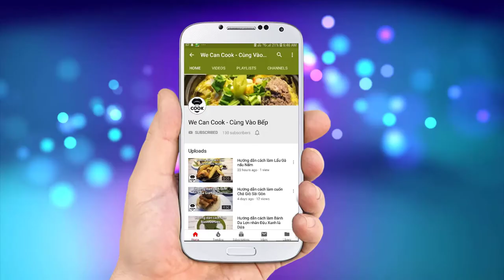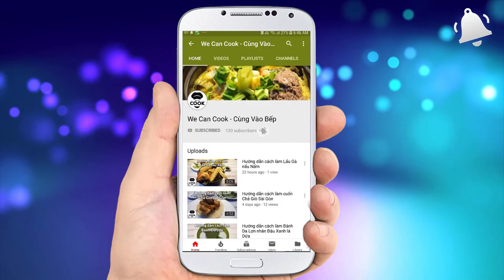CÁCH NẤU XÔI XOÀI THÁI LAN (Mango Sticky Khao Niaow Ma Muang)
Thái Lan là đất nước nổi tiếng khắp thế giới về nền du lịch thân thiện mến khách. Hiển nhiên để đạt được điều đó thì ngoài du lịch Thái Lan còn có nền ẩm thực rất đa dạng từ nhiều vùng miền. Từ Bắc Chiang Mai đến Nam Phuket, Bangkok đều vang dang thế giới với các món ăn đường phố ngon không cưỡng như cà ri, mì pad, gà cay đến chè thái, xôi xoài... Để tiếp nối seri ẩm thực Thái Lan, kì này mình sẽ giới thiệu cả nhà món ăn rất ngon và dễ làm. Đó là Xôi Xoài, một món tráng miệng rất thơm ngon và beo béo. Cùng vào bếp ngay nhé!

@ Các bước thực hiện:
Bước 1: Nếp vo sạch, ngâm 3-4h hoặc xả tràn sau đó để ráo nước.
Bước 2: Cho lá dứa vào nước nấu sôi để hấp nếp.
Bước 3: Sau 15-20 phút, lấy 1/2 xôi ra để sên với nước cốt dừa và ít đường.
Bước 4: 1/2 xôi còn lại thì rưới nước cốt dừa và đường đảo đều.
Bước 5: Xoài gọt vỏ, lấy 1/3 cho vào máy xay nhuyễn, sau đó sên đặc lại làm xốt xoài. còn lại cắt trang trí ăn kèm xôi.
Bước 6: Cho xôi lên dĩa cùng xoài. Cho ít dừa sợi và mè lên trên. Ăn kèm với nước cốt dừa và xốt xoài.

2. Xoài cát: 500gr
3. Mè: 15gr
5. Đường: 50gr
6. Lá dứa: 30gr
7. Nước cốt dừa (để nấu, rưới): 100ml

+ Nước cốt dừa ăn kèm:
8. Nước cốt dừa: 100ml
10. Đường: 10gr
11. Muối: 1-2gr